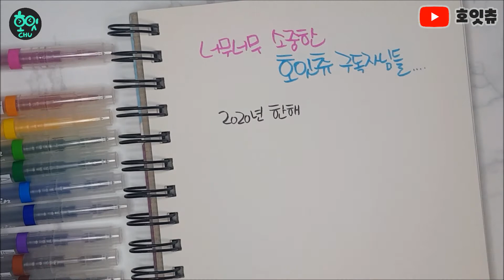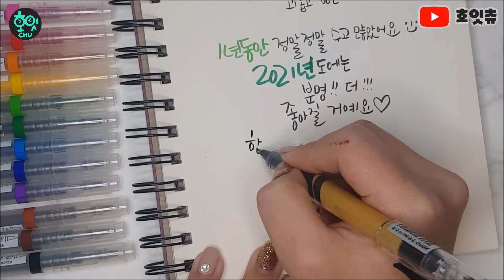[새해복왕창] 2021년 새해! 호잇츄가 드리는 작은 편지!!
이 편지는 영국에서 최초로 시작되어...가 아니라!!!
호잇츄가 구독자님들께 드리는 새해 첫 편지!
소중한 구독자님들 새해 복 많이 받으시구!!  2021년도 호잇츄와 함께!!